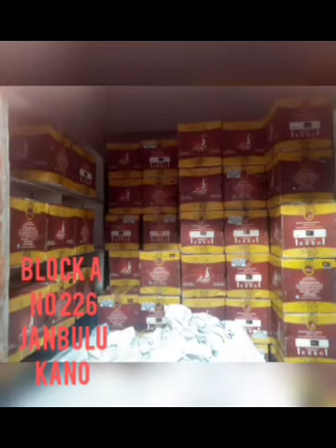RAUDAH PART 23 Hausa Novel audio